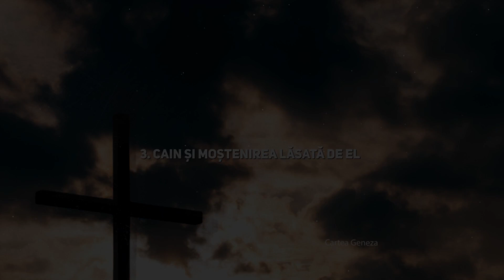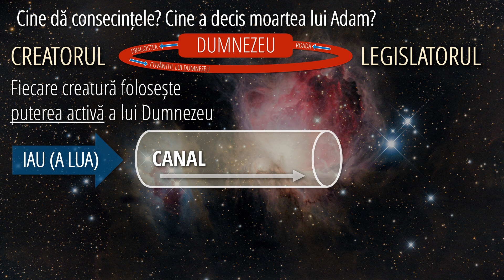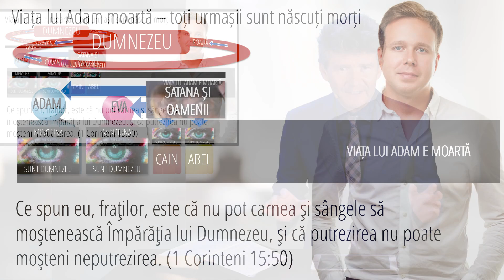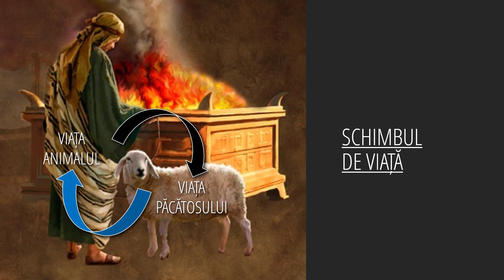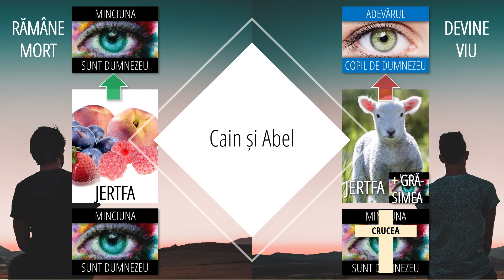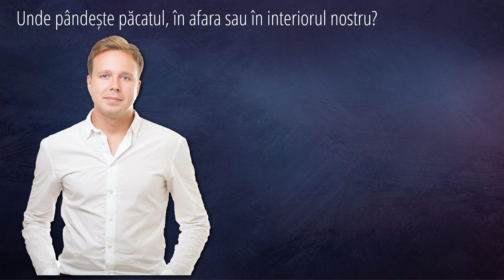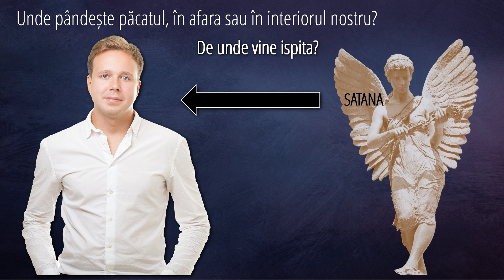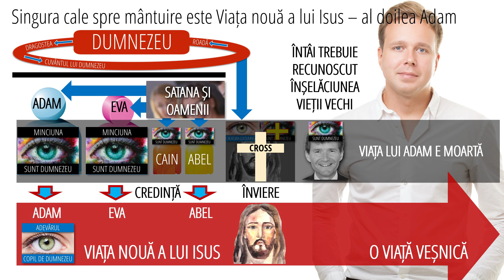3 - Cain și moștenirea lăsată de el | Cartea Geneza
În aceasta saptamâna Dr. Horst Müller prezinta din seria "Cartea Geneza" tema nr. 3 "Cain și moștenirea lăsată de el".